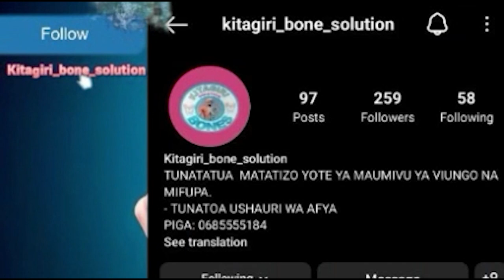Tambo za Ally Kamwe Kuelekea Mchezo wa Tanzania Prison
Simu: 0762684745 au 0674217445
Karibu sana